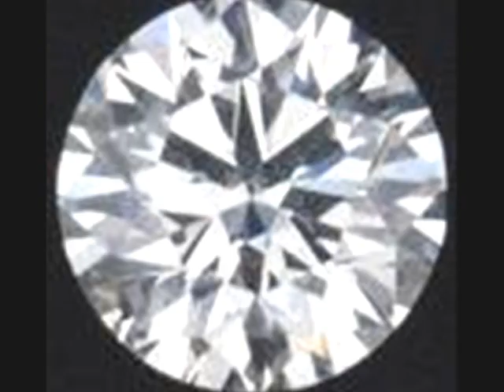Maiya Ji Mai toh Deewana Tera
Maiya  Mai Hu Deewana Tera